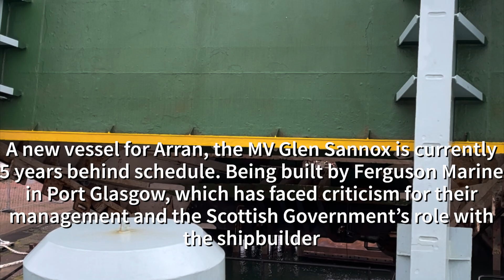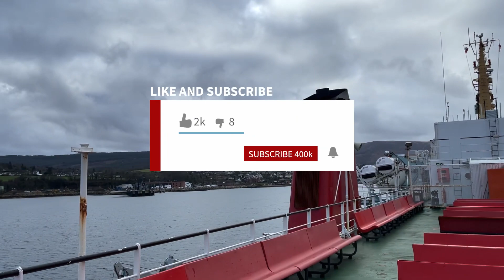MV ISLE OF ARRAN ⛴️ Ardrossan to Brodick (BONUS VIDEO)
Not a blog this time, just the natural sounds and sights of a January 2023 crossing across the Firth of Clyde aboard the 39 year old MV Isle of Arran which was covering for the MV Caledonian Isles’ dry dock period.